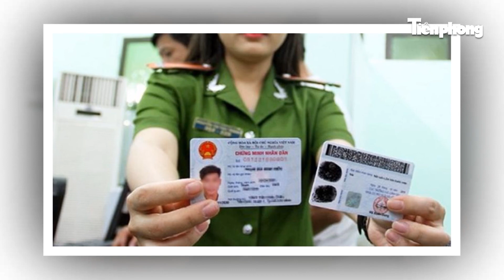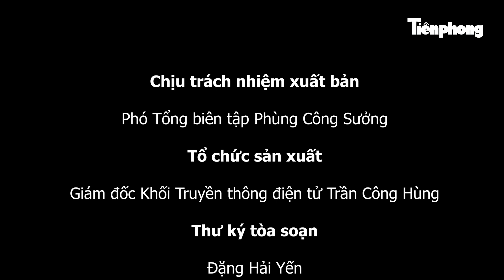TIÊU ĐIỂM: Miền Bắc ô nhiễm không khí nghiêm trọng; Vợ trùm tình báo Ukraine sau khi bị đầu độc | TP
Tiền Phong TV | Miền Bắc ô nhiễm không khí nghiêm trọng, làm gì để giữ sức khoẻ?; Nguyên nhân khiến hàng loạt học sinh ngộ độc phải cấp cứu ở Kiên Giang; Vợ trùm tình báo quân sự Ukraine bị đầu độc bằng kim loại nặng… là những thông tin nổi bật của Tiêu Điểm Tuần ngày 02/12/2023.